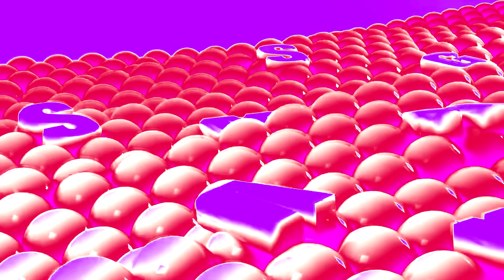Samsung Logo Balls In Fmaj Vocoder 2.0